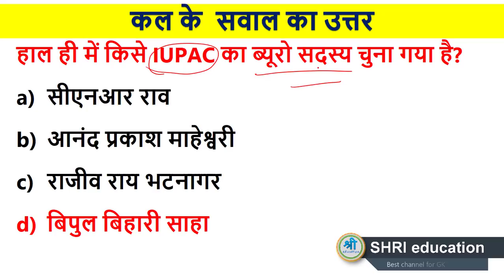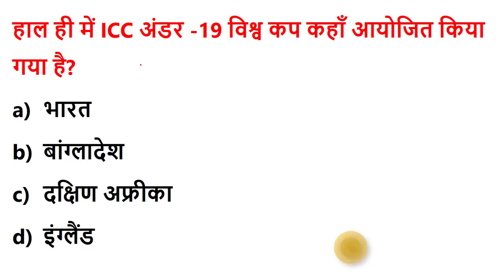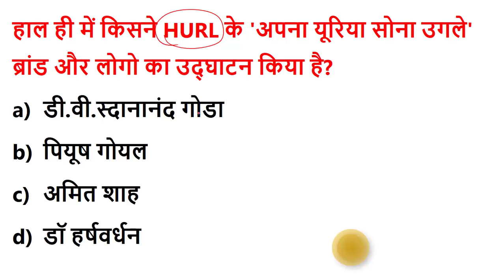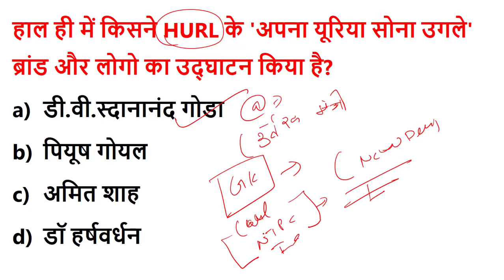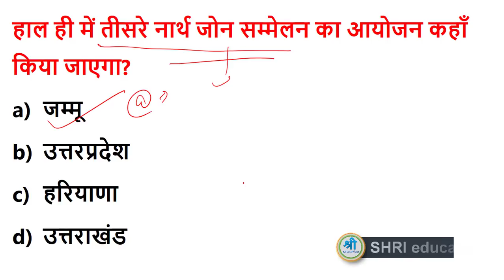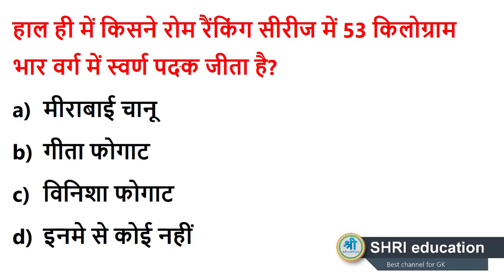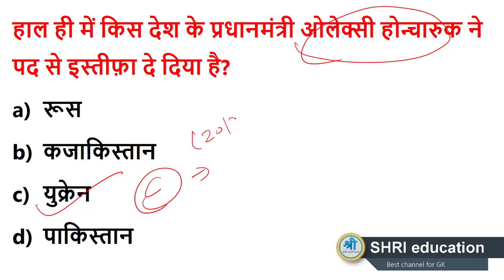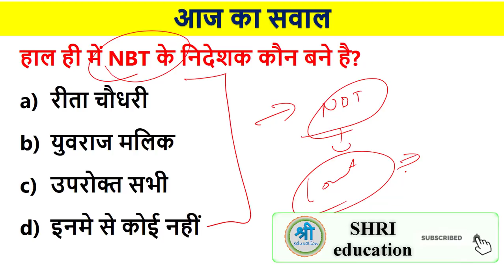19 January 2020 Daily current affairs in hindi | current affairs quiz in hindi